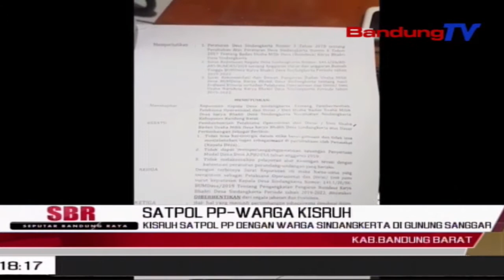Kisruh Satpol PP Dengan Warga Sindangkerta Di Gunung Sanggar | SBR | BANDUNGTV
SBR | BANDUNGTV | IRFAN RAMANDA | Kedatangan Satpol PP Ke Desa Sindangkerta Membawa Kisruh Dan Menyulut Emosi Warga Desa Sindang Kerta. Hal Tersebut Terkait Diberhentikannya Aktivitas Kepengurusan Bumdes Karya Bakti, Desa Sindangkerta, Kabupaten Bandung Barat, Dalam Pengelolaan Gunung Sanggar Sindangkerta.